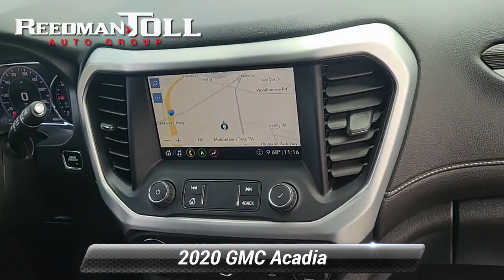Certified 2020 GMC Acadia SLT, Langhorne, PA 2301076A-A